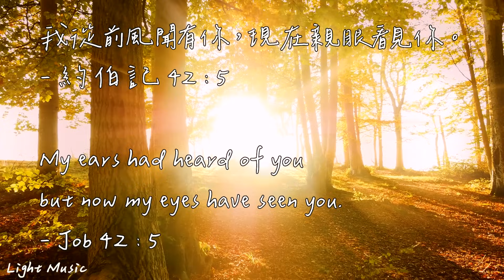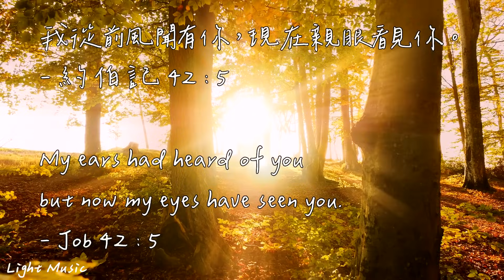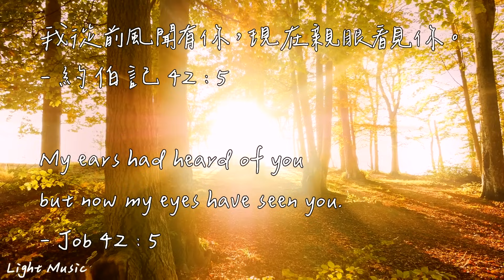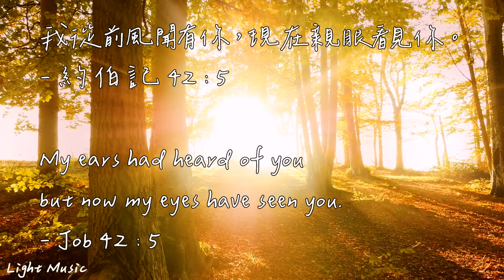親眼看見你 My Eyes Have Seen You | 等候神音樂 | Soaking Music | 靈修音樂 | Instrumental Music | Worship | 輕音樂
我從前風聞有你，現在親眼看見你。
- 約 伯 記 42 : 5

My ears had heard of you
but now my eyes have seen you.

所有音樂皆由Light Music 唯光音樂自行創作
影片中所使用的圖片及影片均已都經過授權